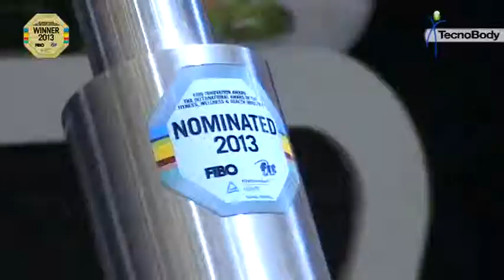TecnoBody FIBO 2013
TecnoBody equipments were built with the objective of changing the radical way the evaluation and approach of methodology in the rehabilitative area. TecnoBody was awarded the FIBO innovation award 2013 with their Postural Line.